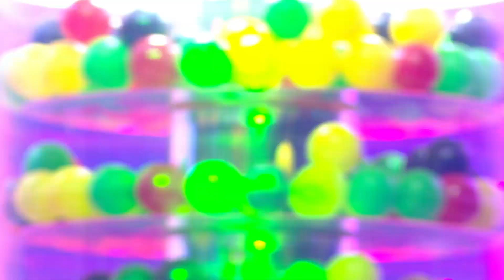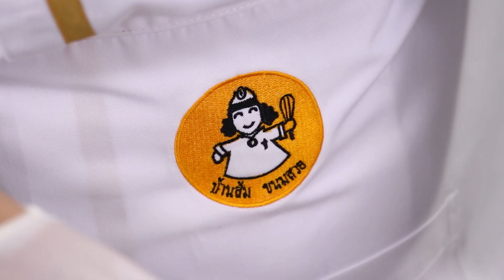หวานนี้ไม่มีอ้วน l GachaGacha ท้าอร่อย Season2 EP.5 (21 พ.ย. 64) 1/4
พบกับ 2 เพื่อนซี้ หยาดพิรุณ VS สไปรท์บะบะบิ พวกเขาทั้งสอง...จะมารังสรรค์เมนูอะไร ? และใคร...จะได้เป็นผู้ชนะ ?ไปชมกันครับ
📌 รับชม รายการ “Gacha Gacha ท้าอร่อย Season 2 “ ได้ทุกวันอาทิตย์ เวลา 14:20 น. ทาง